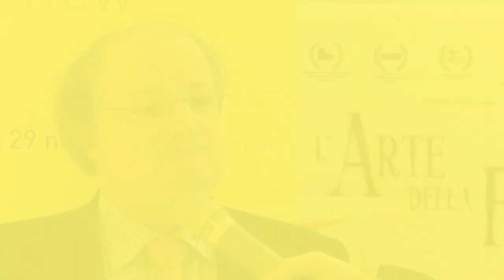Future Forum 2013: ProgettoBes, Enzo Barazza